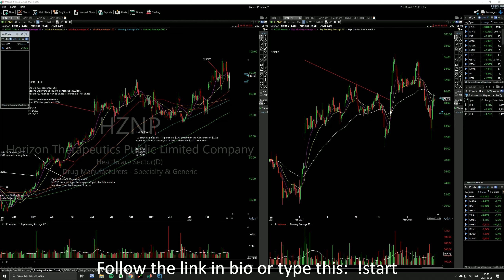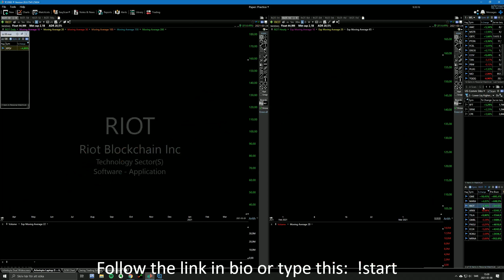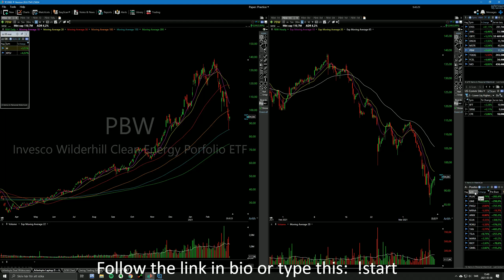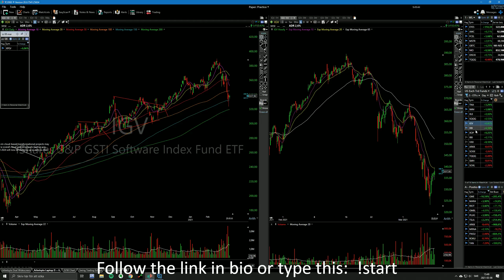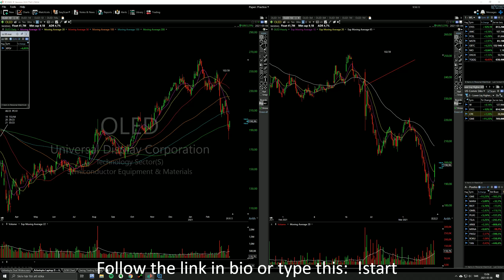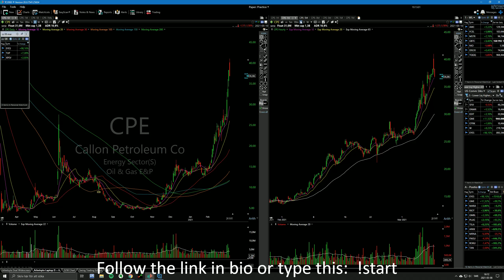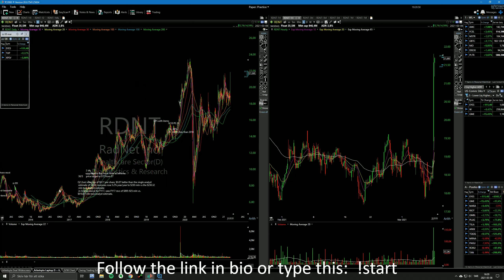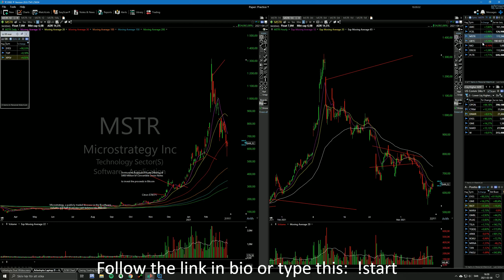Waiting for the next big opportunity